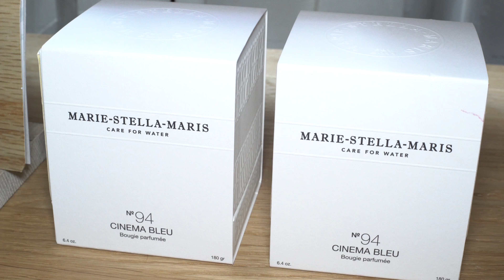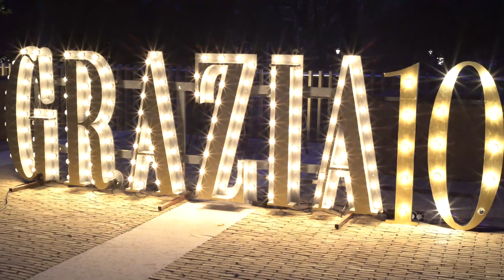GRAZIA HOTEL TAKE OVER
Grazia bestaat 10 jaar en dat gaan we vieren. Want, zonder lezeressen geen 10 jaar Grazia! Daarom organiseerde wij een exclusief evenement en 'bezetten' we een deel van Hotel Arena in Amsterdam voor een hotel take-over van donderdag 31 augustus tot vrijdag 1 september. Hooray!